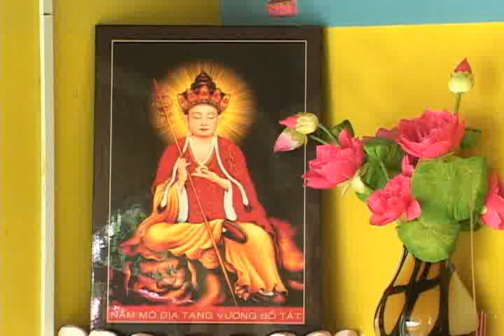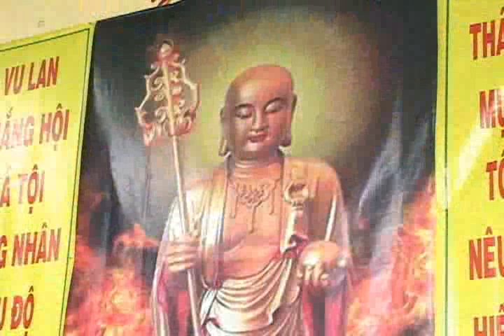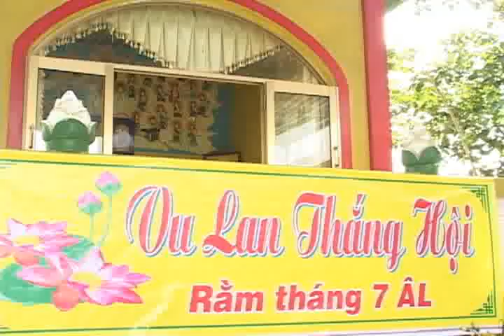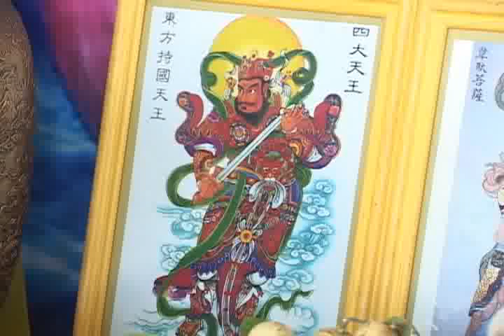Chay dan ki sieu cuu huyen that to (p10)